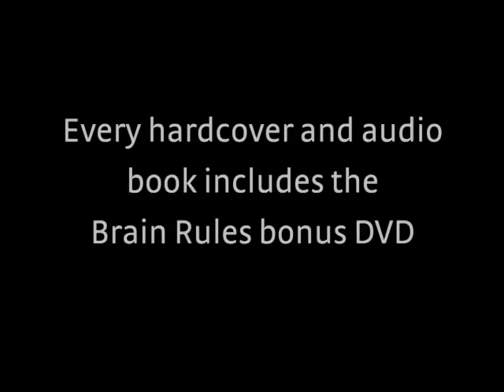Brain Rules DVD Trailer + Exercise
John Medina is the author of the new book, "Brain Rules." Every book includes the Brain Rules DVD.